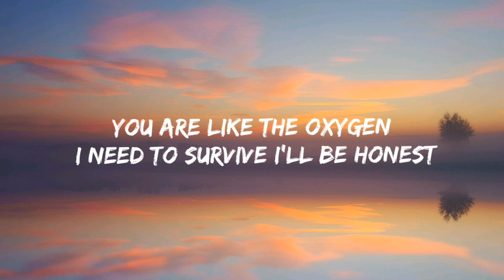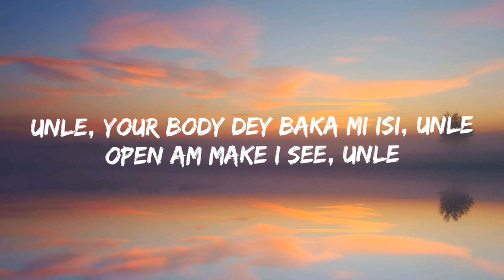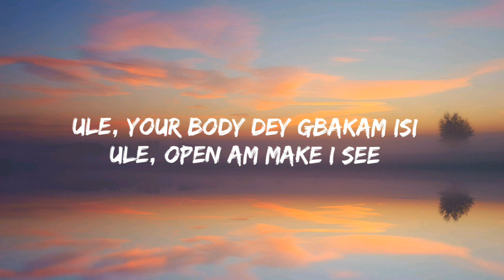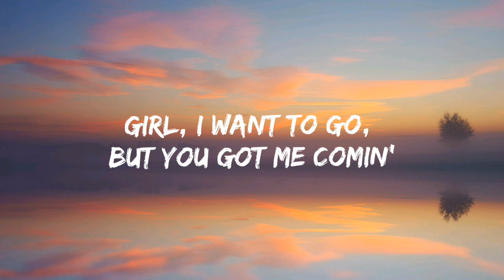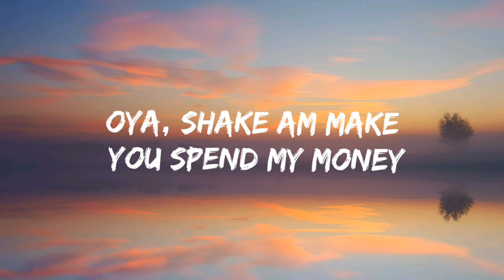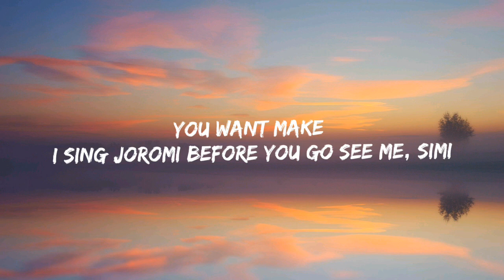CKay - Love Nwantiti (Lyrics)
Stram Love Nwantiti CKay : https://

   ( Love Nwantiti )
      ( Acoustic )  ( Lyrics )

( Acoustic Lyrics )

[Intro: CKay]
Ahh (A-A)
Na-na-na-na-na-na-na (A-A-AX'EL)

If you leave me, I go die, I swear (Dj Yo! [?])

[Chorus: CKay]
Ahh, ah-ah-ah-ah-ah, ah-ah-ah, ah-ah-ah

'Cause your matter, na him I wan dey carry for my head
I'm feeling what you're doin', oya, baby, carry go, carry go ([?])

[Pre-Chorus: CKay]
No dey do me hanky panky, oh no-no-no-no, no

[Chorus: CKay]
Ahh, ah-ah-ah-ah-ah, ah-ah-ah, ah-ah

Girl, I want to go, but you got me comin'
Why should I be comin' early in the mornin'?
Oya, shake am make you spend my money
Call me Mr. Bee and I go make you horny
Ayy, gimme, gimme, baby, make you gimme
I go show you lovin', I go take you to my city, city
Come and killi show, no-no-no

https